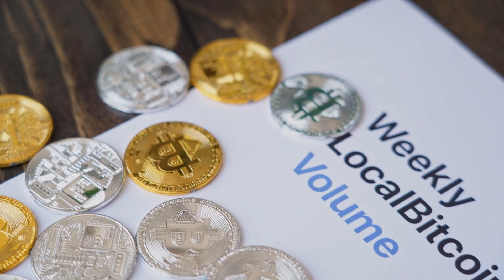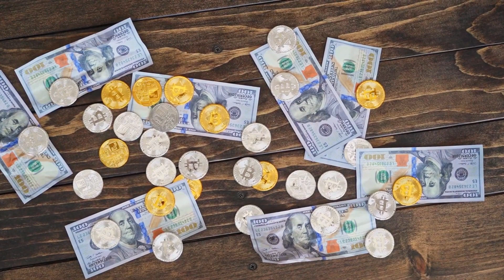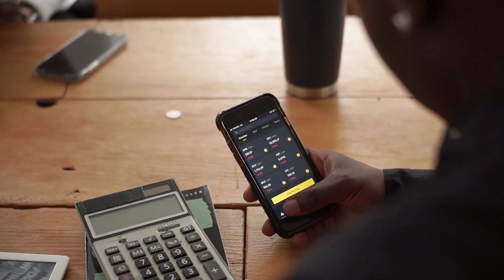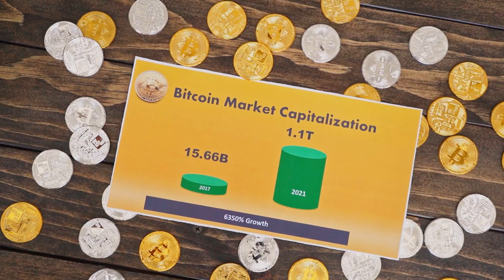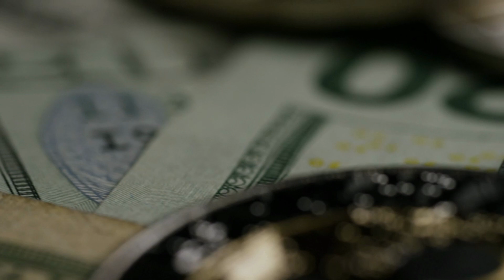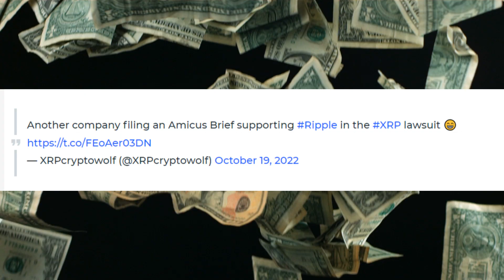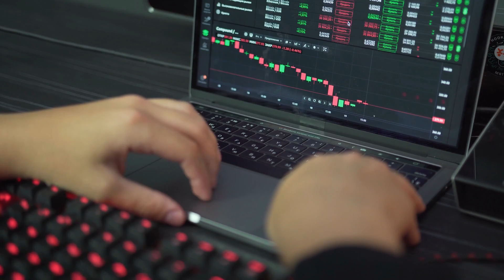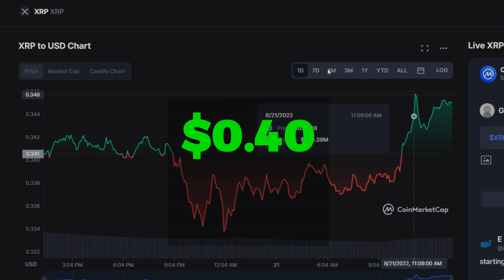FED Warned Ripple XRP Buyback Will Allow You Retire In 2 Years! 🚨